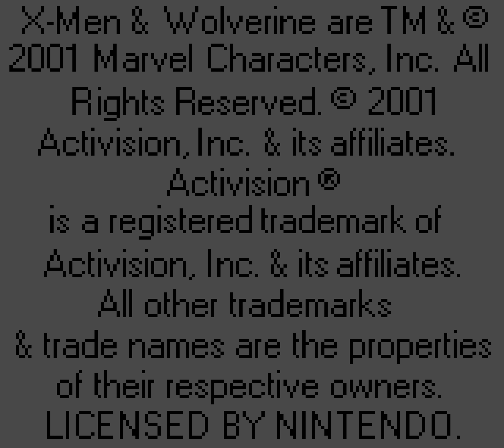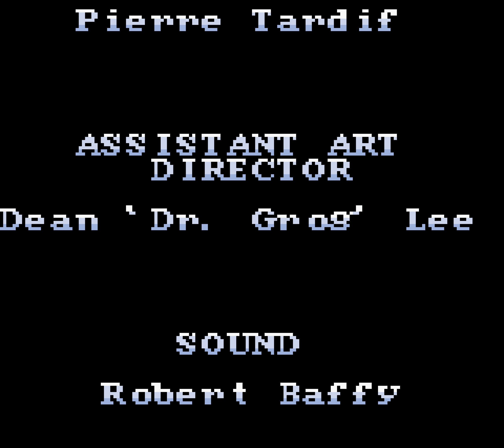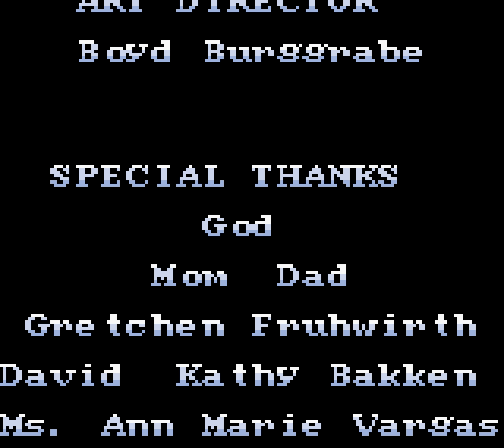[TAS] GBC X-Men: Wolverine's Rage in 11:31.19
This is a Tool-Assisted Speedrun, which means that this run was made using frame advance and savestates.